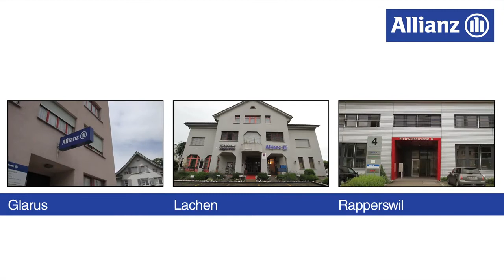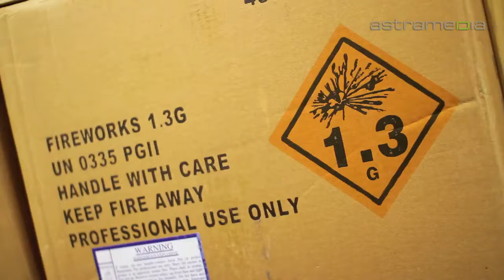Allianz Suisse - Generalagentur Gerhard Vogt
Herzlich Willkommen bei der Allianz Suisse Generalagentur Gerhard Vogt.
 Mit Standorten in Lachen, Rapperswil-Jona und Glarus -
 Privatkunden und Unternehmen in der ganzen Region vertrauen und bauen auf uns.
 Versicherung Lachen Rapperswil Glarus Allianz Generalagentur